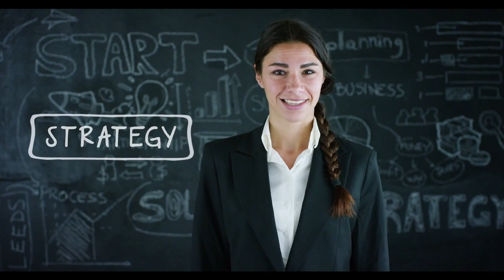14 Introvert vs. Extrovert Differences Explained!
Introverts and extroverts are wired differently and gain energy in different ways. A majority of people seem to be extroverts, thriving around a lot of friends, being the life of the party. Introverts are quieter, but they have very active and emotional intelligent minds and unique observation abilities. Are you more introverted or extroverted?

Carl Jung image: unknown, upload by Adrian Michael „CGJung“, marked as public domain, more details on Wikimedia Commons